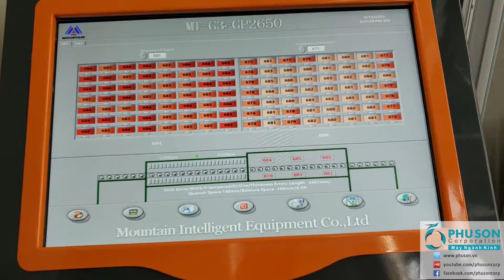PHU SON Corporation HCM hoàn thành lắp đặt dây chuyền sản xuất kính cường lực tại MINH DUNG GLASS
PHU SON Corporation HCM hoàn toàn chủ động độc lập lắp đặt và chuyển giao công nghệ dây chuyền tự động sản xuất kính cường lực tại  MINH DUNG GLASS trong vòng chưa tới 20 ngày làm việc.

PHU SON CORPORATION – MÁY NGÀNH KÍNH

SINCE 1998 – VẪN MÃI TINH THẦN KHỞI NGHIỆP